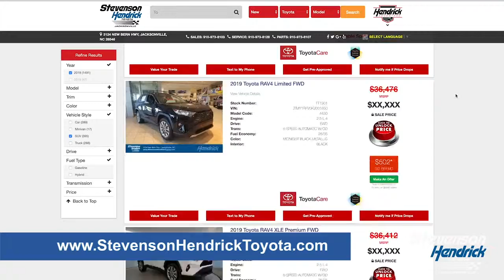Stevenson Hendrick Toyota- Evergreen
Stevenson Toyota